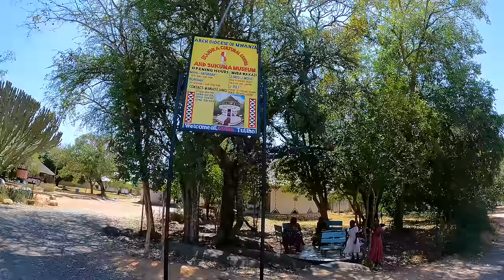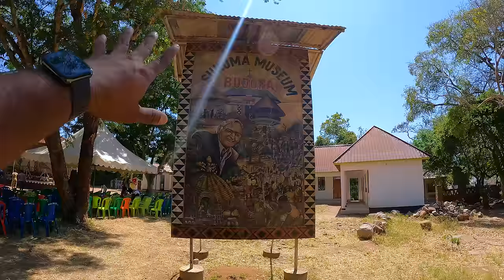went to meet largest tribal group in Tanzania || kisessa || Tanzania vlogs ||me mani ||africa series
Tanzania country has best wildlife and unique tribe culture,as a part of my africa trip i came to one town “mwanza” in Tanzania and i went to meet one of the tribal group near this town, for more details please  watch full video ❤️